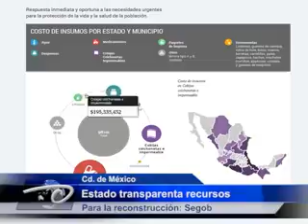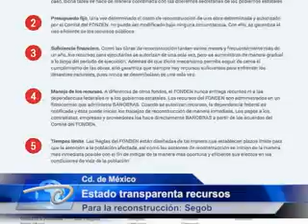Ciudad de México.- Estado transparenta recursos. Para la reconstrucción: Segob